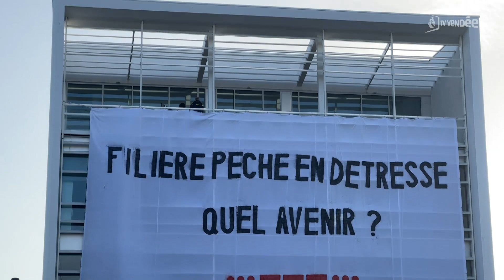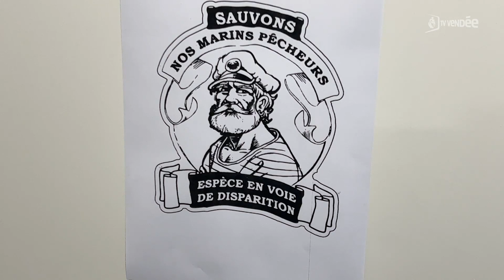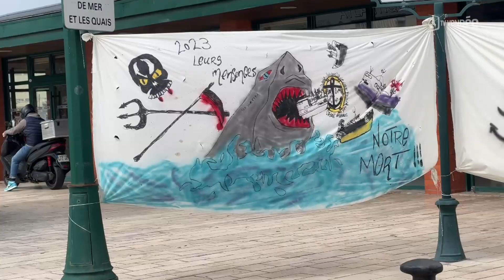Le secrétaire d’État à la Mer à la rencontre d'une filière pêche inquiète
L’opération filière pêche morte a démarrée ce jeudi. Les professionnels sont en colère depuis la décision du Conseil d'État d'imposer, la fermeture de certaines zones en pêche en Atlantique, afin de préserver les dauphins. Aux Sables d’Olonne aucune pêche ce jour. La ville accueillait le secrétaire d’Etat à la Mer, Hervé Berville.